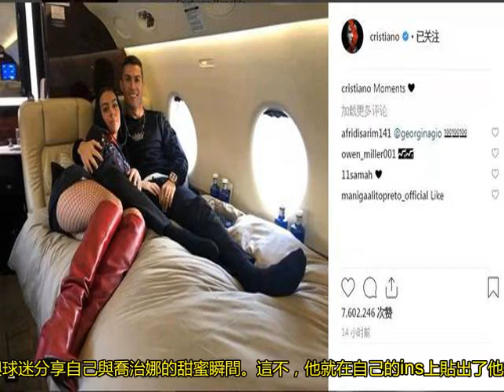祝福！C羅曬與喬治娜在私人飛機上的合影，14小時點贊數近800萬！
近日，沒有國家隊賽事纏身的C羅在訓練之余，忙里偷閑地帶著喬治娜出去轉了一圈。在游玩的過程中，他不忘與球迷分享自己與喬治娜的甜蜜瞬間。